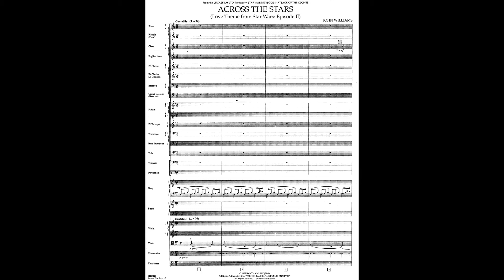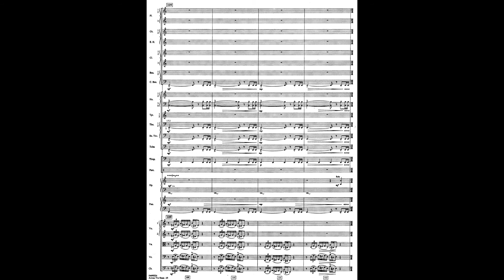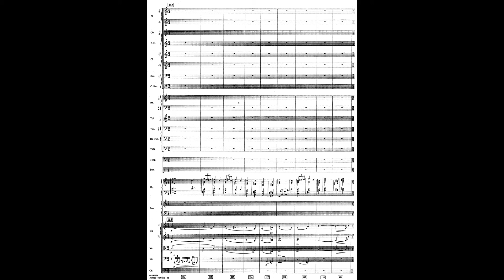John Williams - Across the Stars from "Star Wars Episode II"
Composer: John Williams
Performer: London Symphony Orchestra
Conductor: John Williams
Year: 2002